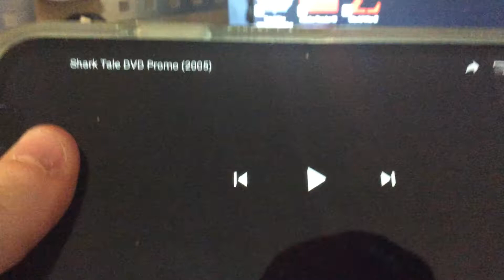Shark Tale DVD trailer 🦈